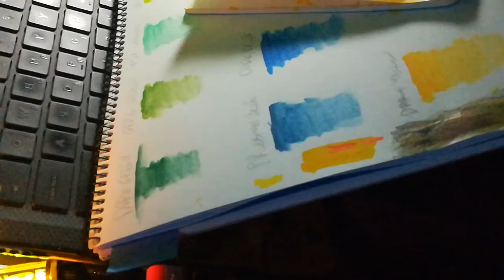real time sketching :)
Sketching 😉lockdown pass time :)
discovered i can sketch some ahahaaa